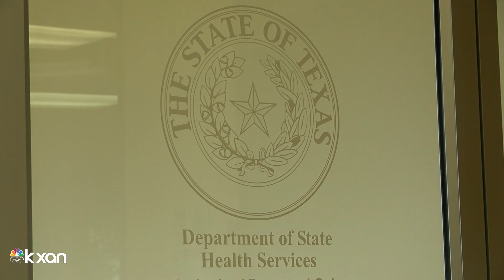Texas lawmakers call for changes to state's COVID-19 vaccine rollout plan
Wes Rapaport reports from the Texas Capitol.